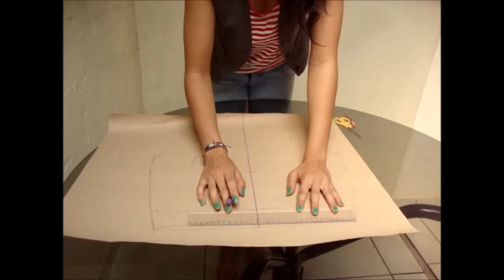Short Saia assimétrico por Alana Santos Blogger 0018